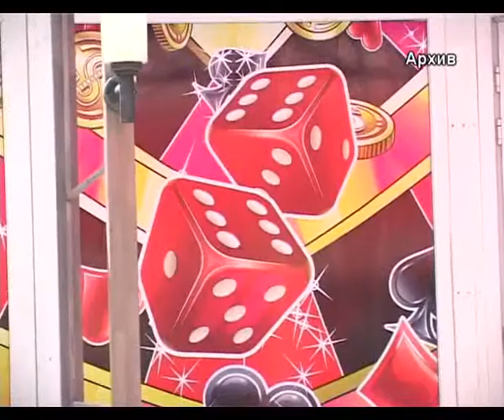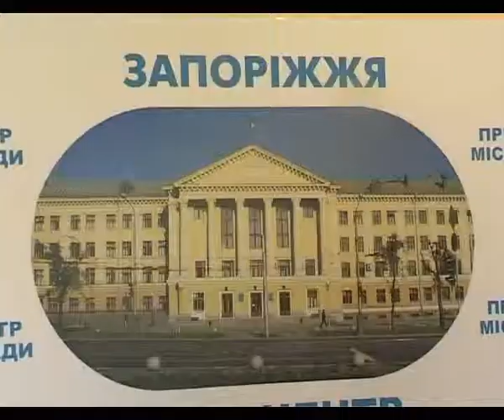01 06 09 Гунько